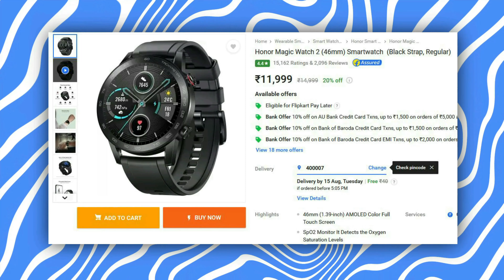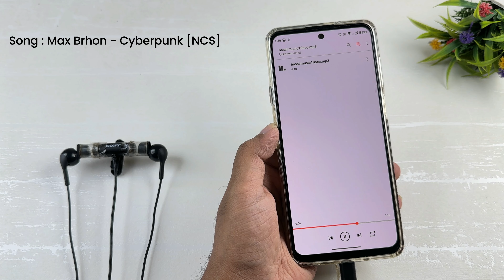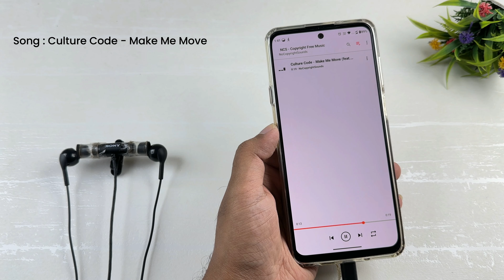I Try This Boat Type-C Wired Earphones Boat Bassheads 100c ⚡ Type-C Wired Earphones Under 500rs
◈◈◈◈◈◈◈MUSIC USED◈◈◈◈◈◈◈
Crockpot NCS - @YoutubeMusicLibrary

Keep Supporting 😇🙏